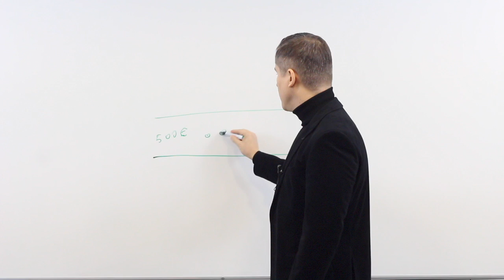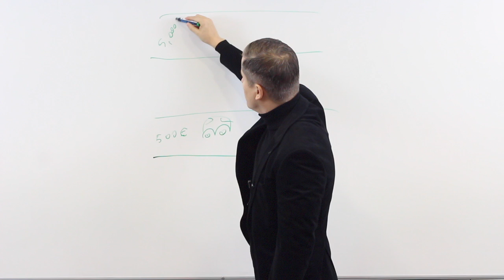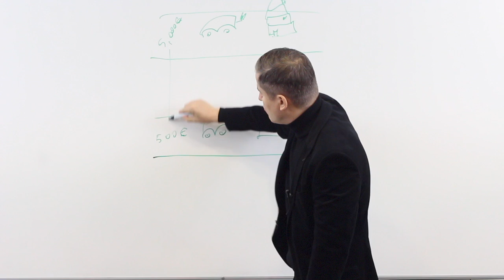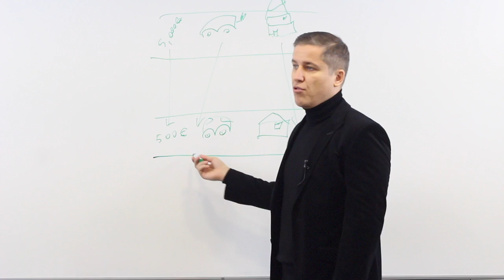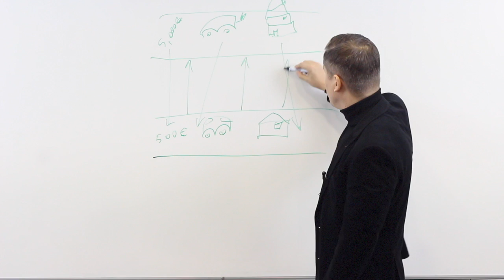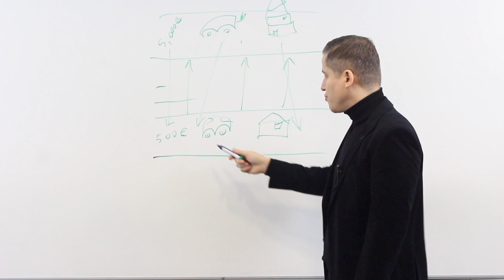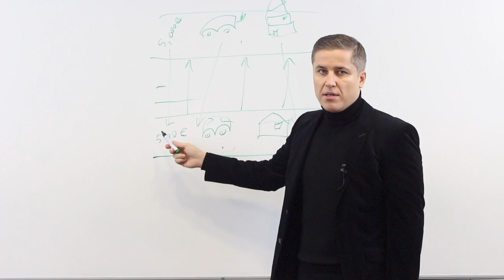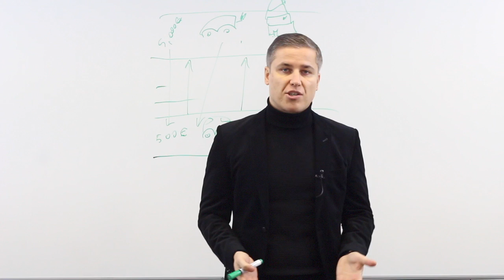Kaip ištrūkti iš užburto rato ir pasiekti ko norite! Jevgenijus Černyš